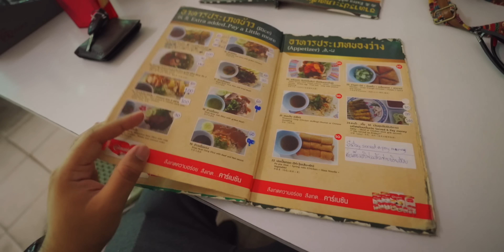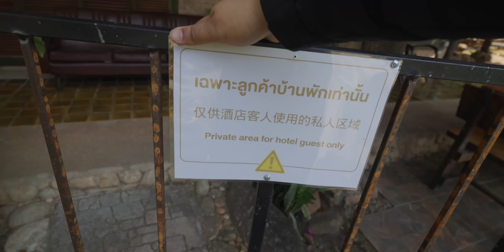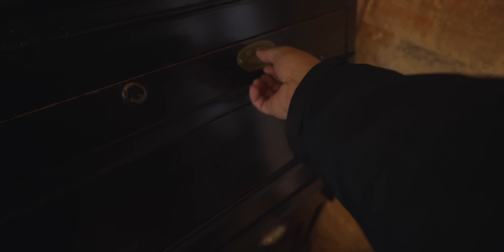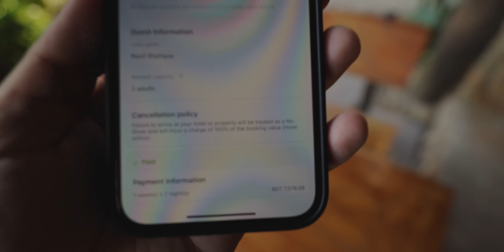🔥 3800 টাকায় এই Resort, Can You Believe? - দুনিয়া এতো সুন্দর হলে জান্নাত কত সুন্দর হবে!! 😲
During our exploration of Chiang Mai, Thailand, we stayed at an incredible lodge that was surrounded by breathtaking natural beauty and a tranquil stream. Visiting in January, we enjoyed perfect weather, serene surroundings, and an abundance of birdlife. Our stay at this lodge was truly unforgettable.

✅ For Visa/Air Ticket/Hotel Booking/Medical Tourism, You can contact SAC Holidays.